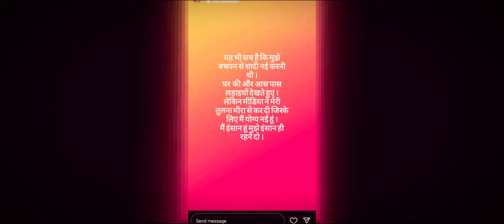Pooja Singh ने ठाकुरजी से रचाई शादी | Pooja Singh Jaipur | Pooja Singh Govindgarh|Pooja Singh Shaadi